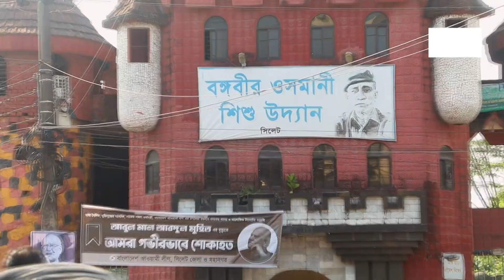আনন্দ উল্লাসের মধ্য দিয়ে বঙ্গবীর ওসমানী উদ্যানে ঈদের কাটানো মুহূর্ত।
Welcome to the official NRD TV YouTube channel.

💓এন আর ডি টিভির পরিবারের পক্ষ থেকে আপনাকে স্বাগতম 💞❤️